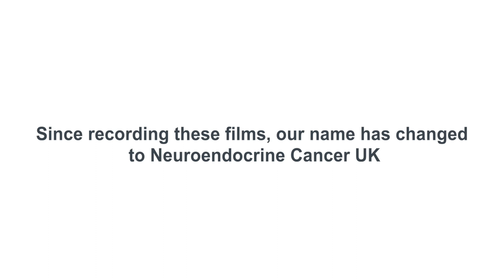'Rectal Neuroendocrine Cancer' - A Talk by Professor Martyn Caplin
In this video, Prof. Martyn Caplin, Consultant in gastroenterology and hepatobiliary medicine at the Royal Free Hospital in London provides information on Rectal Neuroendocrine Cancer.